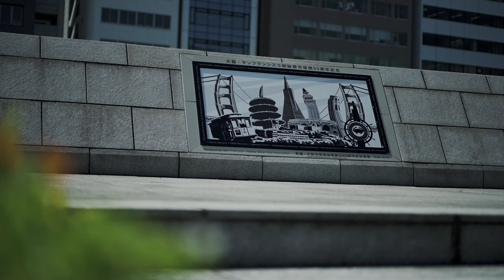MOZA Slypod-E | α7SIII | Sonnar T* FE 55mm F1.8 ZA | STC ClipFilter ND64 | OSAKA NAKANOSHIMA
大阪中之島周辺を電動スライダー、MOZA Slypod-Eを使い撮影をしてきました。
普段はジンバルを使っての撮影が多いのですが、久しぶりにMOZA Slypod-Eを持ち出し撮影。
前回Slypod-E使用時と同様、今回もα7SIIIを使っての撮影をしましたが、三脚及びスライダーの位置や角度によって若干のブレが発生。特に電動スライダーを使った撮影においては、安定性・耐久性のある三脚を使用することが必須だと感じました。
ジンバルではなかなか撮影できない、スライダーならではの映像はやはり魅力的で、今後も積極的に使っていきたいと思います。

●STC ClipFilter ND64購入先ショップ→ワイエスイメージ